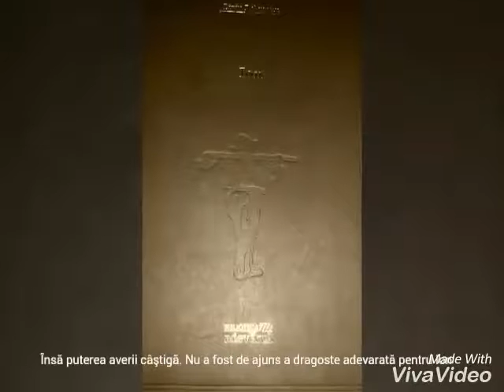Ion de Liviu Rebreanu (booktrailer)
Material realizat de Pământ Teodora şi Pepelea Livia